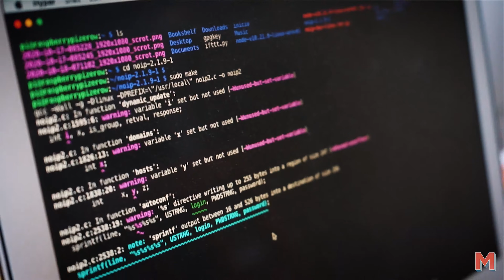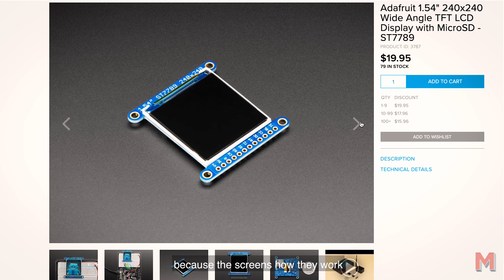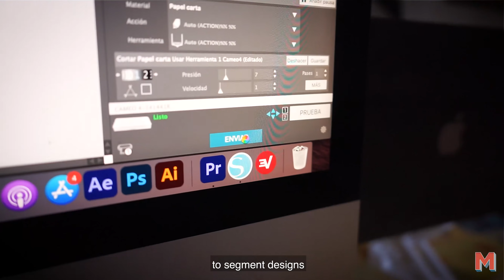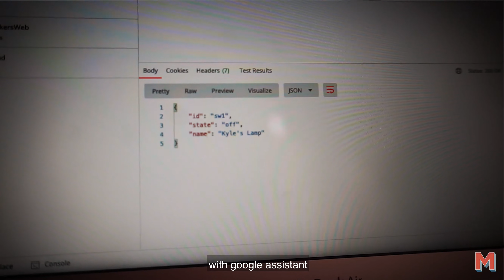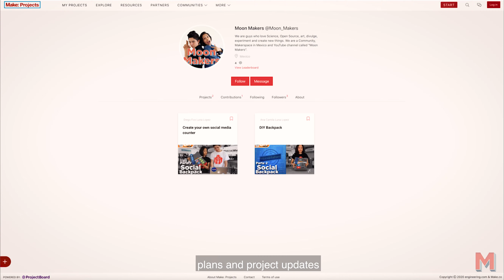Trick or Treat! -MoonMakers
- Con leds, motores y mucho papel haremos algo gigantesco, ¡una calabaza!
- With LEDs, motors and a lot of paper we will make something gigantic, a pumpkin!
¡Hahaha! 👻💀

Activity 2 “ Trick or Treat! ”
Materials and instruction: